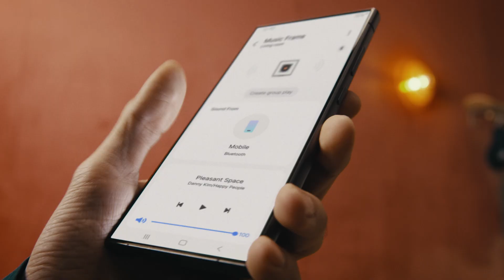Music Frame: Grenzenloser Sound | Un son sans limite | Samsung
Der Music Frame vereint Musik und Design und lässt sich perfekt in deine Einrichtung integrieren.

Le Music Frame combine musique et design et s'intègre parfaitement dans ton intérieur.